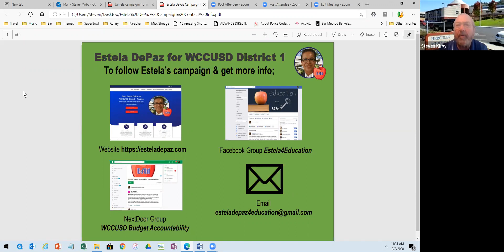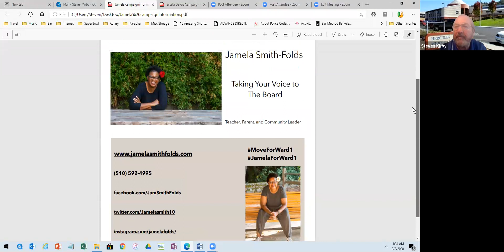HDC WCCUSD Ward 1 Candidate Panel 2020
The Hercules Democratic Club interviewed 2 Candidates, Estela de Paz Mueller and Jamela Smith Folds,  running for a seat in the WCCUSD Ward 1 for the November 3, 2020 Election.